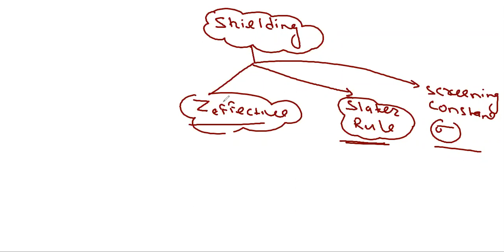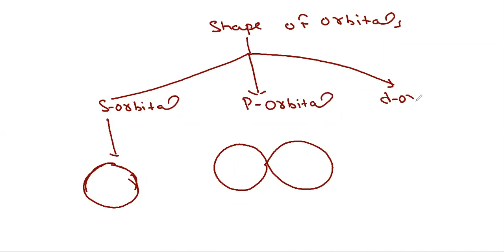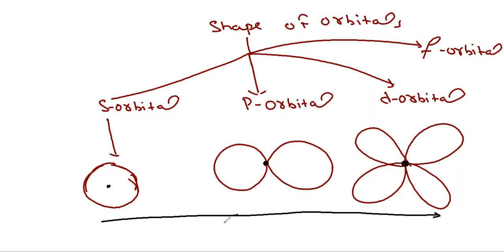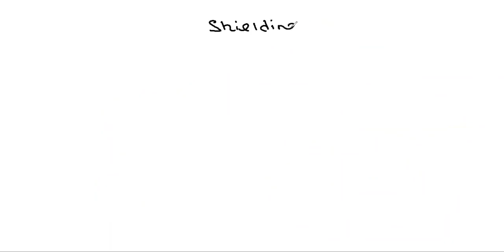Concept of Shielding